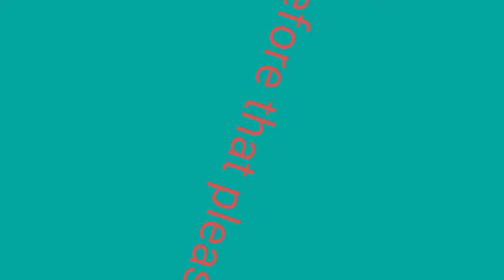Updated Sa lugar Ng bagong Bahay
Magandan ang lugar na tinitirhan namin I hope magustohan po ninyo ang along video kahit pa get ang page edit maraming Salamat po Sa inyong supports Sana masupurtahan po ninyo Ako Sa akung channel Ng matagal